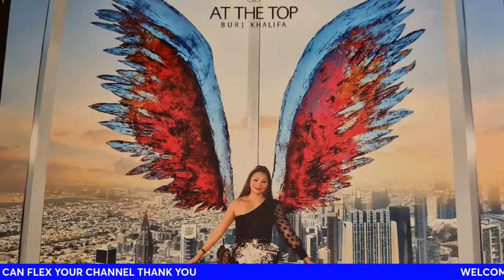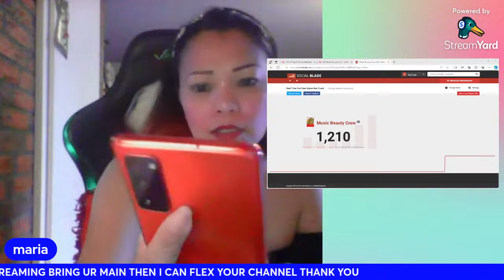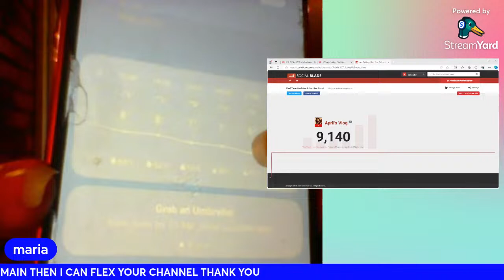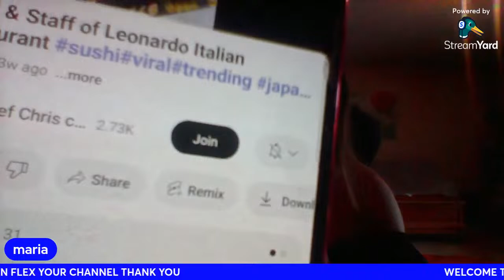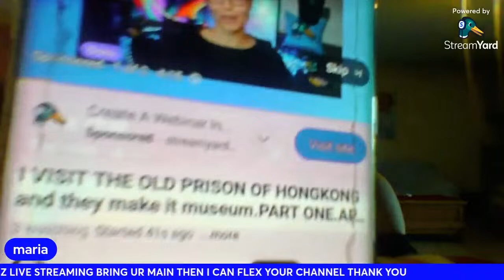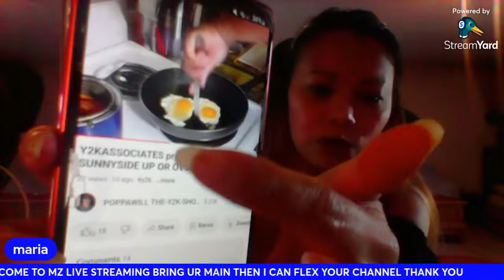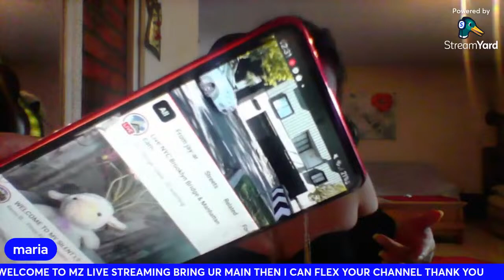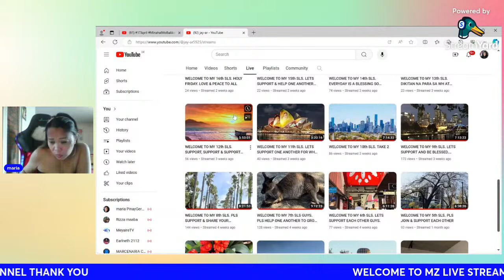17April MinahalMoBaAkoTalaga😜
Welcome my SISSYLAB